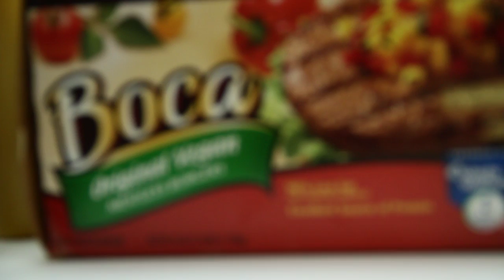Burger filmed with Canon 7d 18-135mm IS Lens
Burger filming using Canon 7d 1080p footage, 24fps. Lens used: 18-135mm, shutter 50, iso 600, Sharpness all the way up, color Nuetral, contrast two stop up, saturation one stop down.